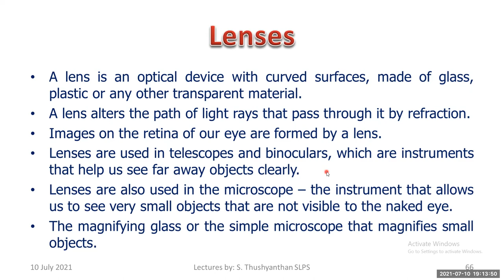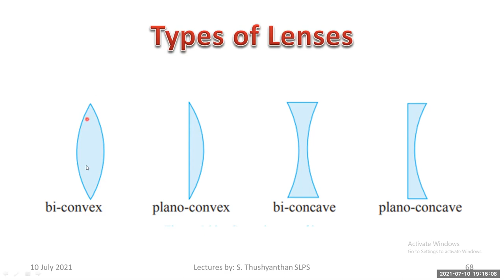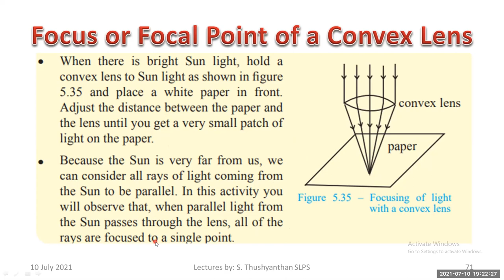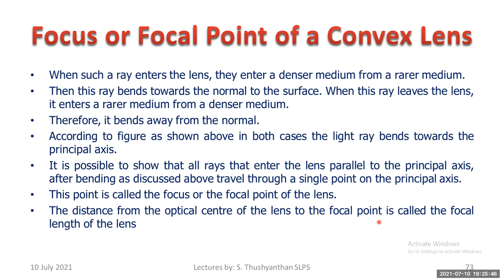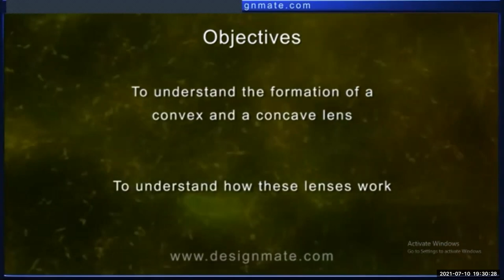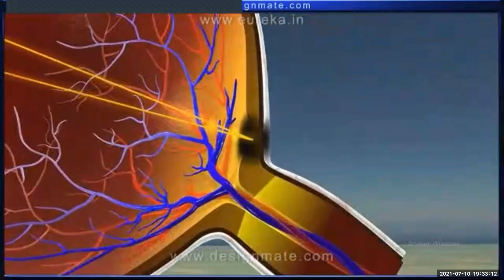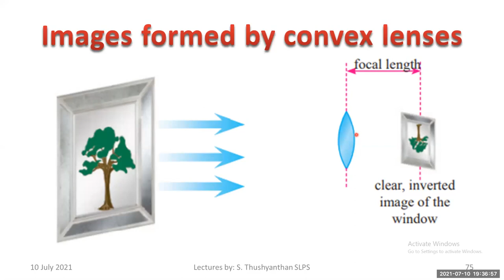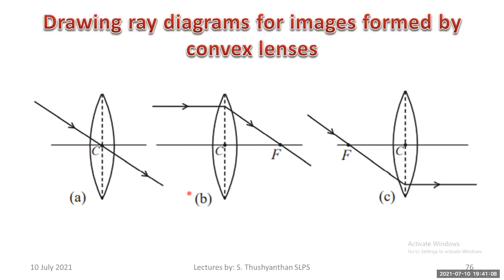Convex lenses: O/L| Science| Bilingual | S. Thushaynthan SLPS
Study your self!
Stay safe!
Study safe!
Share & Support!